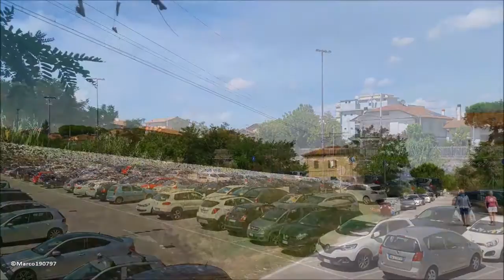Qualche Treno in Adriatica tra Bellaria e Gatteo Mare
Piccola raccolta di transiti lungo la linea Adriatica a binario unico tra Rimini e Ravenna; i treni ripresi sono perlopiù Regionali in servizio tra le due località o diretti a Bologna C.le via Ravenna, alcuni servizi Interregionali come Il Firenze-Rimini effettuato con un Minuetto Diesel della DTR Toscana, un servizio diesel di TPer da Suzzara a Rimini con ALn668 e per finire la coppia di Frecciabianca Roma T.ni - Ravenna ed un merci di ferrocisterne trainato da una E652 da Ravenna a Brindisi.

Buona visione!

Agosto 2016